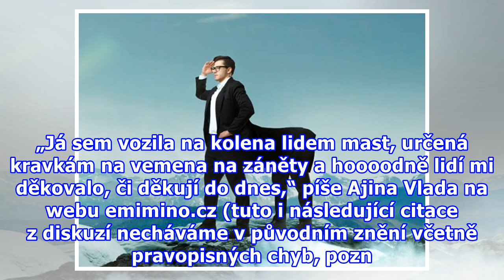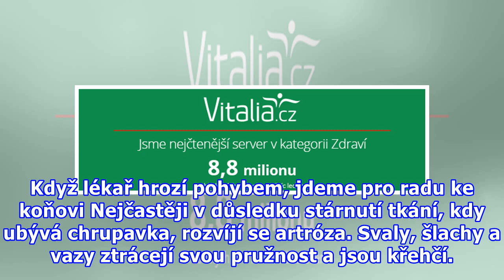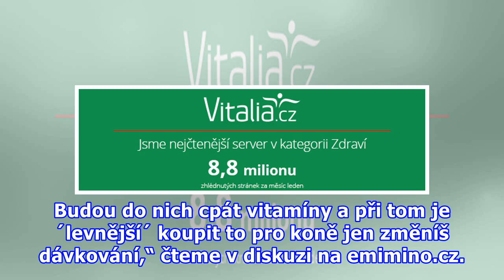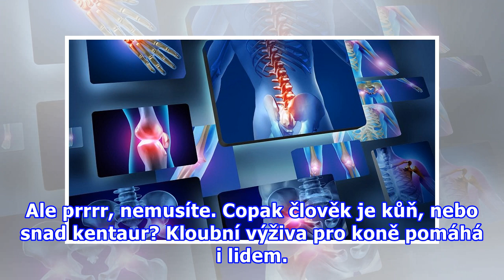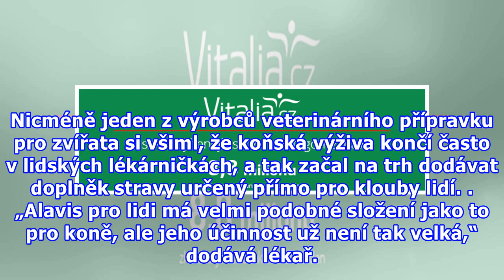Kloubní výživa pro koně – dobrý nápad pro lidi?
Mezi lidmi se nese zpráva, že prý zvířecí léky jsou účinnější než farmaka z lékárny. Houfně tak už pár let vykupují zverimexy a dopují se tabletami určenými pro zvířata. „Já sem vozila na kolena lidem mast, určená kravkám na vemena na záněty a hoooodně lidí mi děkovalo, či děkují do dnes,“ píše Ajin...